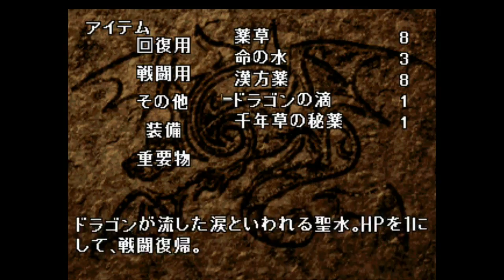【実況】ドラゴンナイツグロリアスを喋りながらプレイpart20【Ｒ】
ＰＳ「ドラゴンナイツグロリアス」の初見プレイです･ω･
※大体のセリフを喋っているスタイルです。ご注意ください
全盛期のボーボが最強なんじゃないですかねぇ